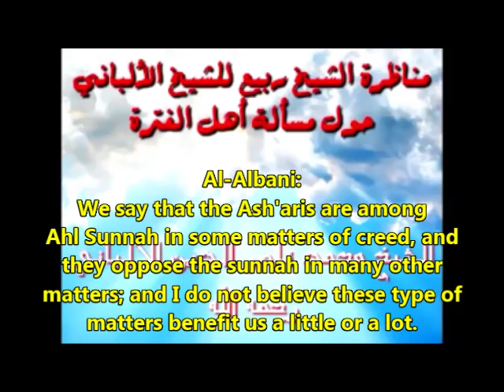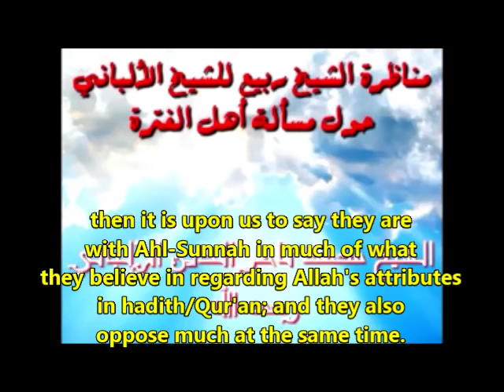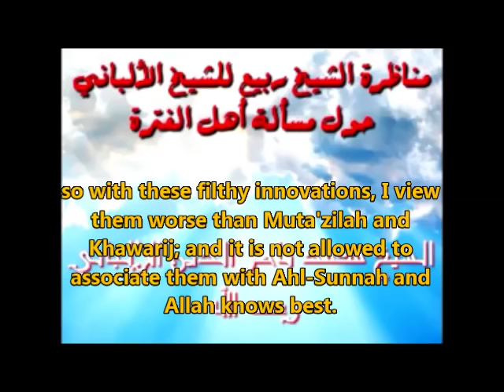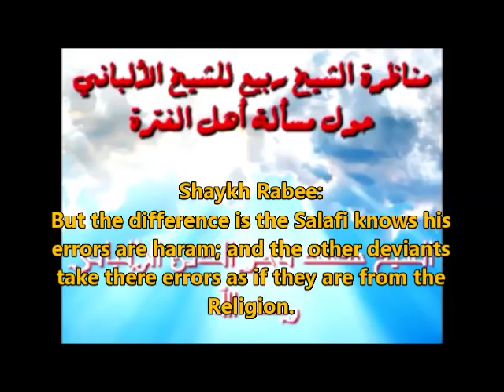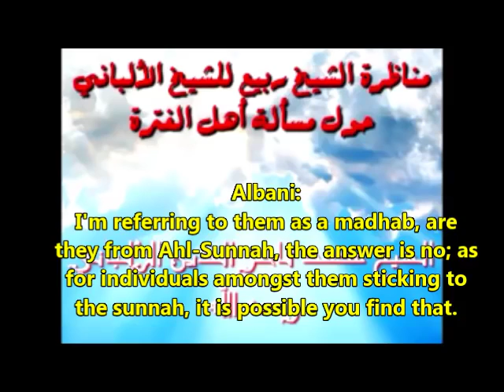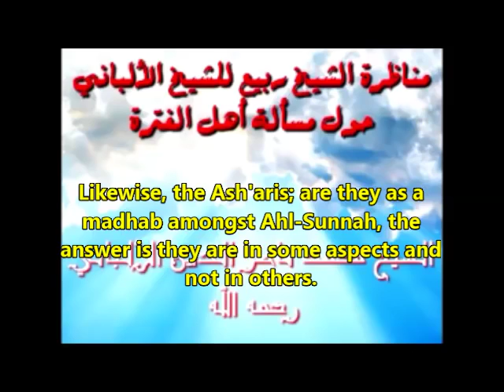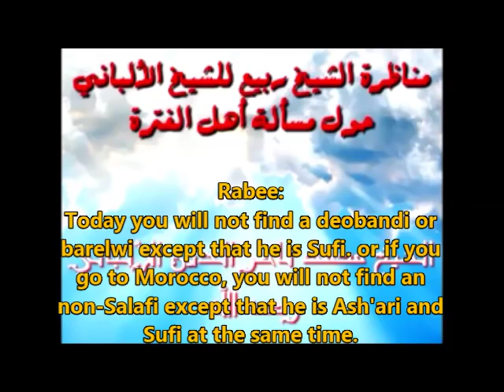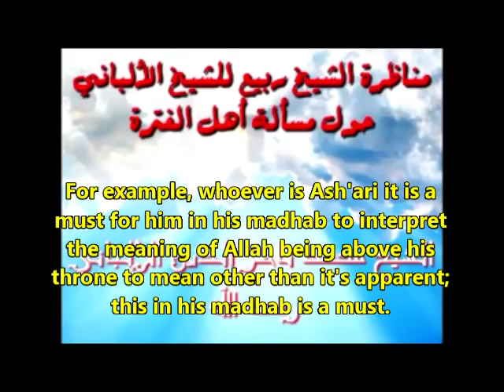Shaykh Al Albani Discussion With Shaykh Rabee On Sufis, Ash'aris and Ahlus Sunnah